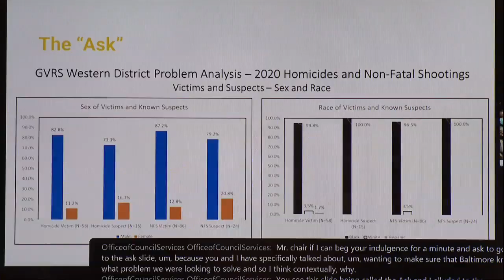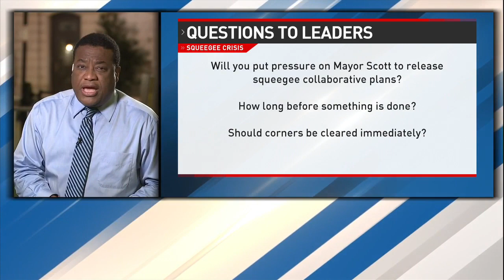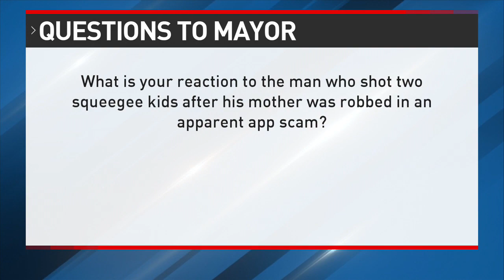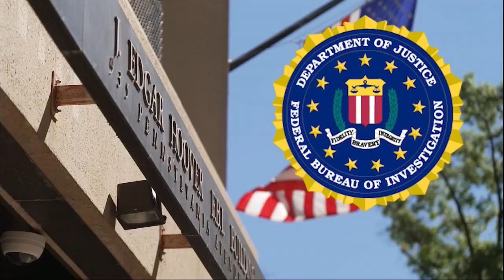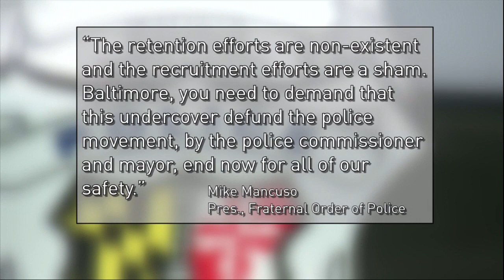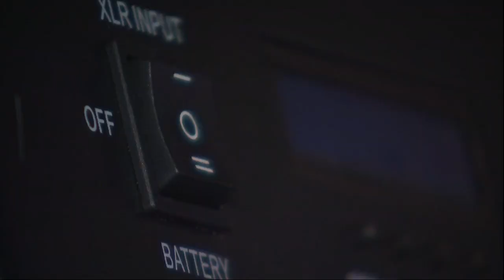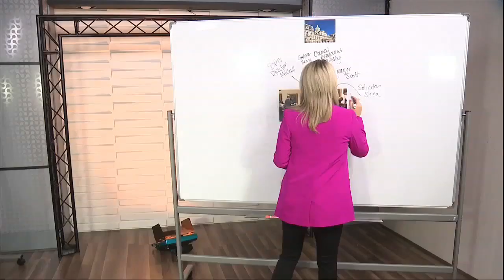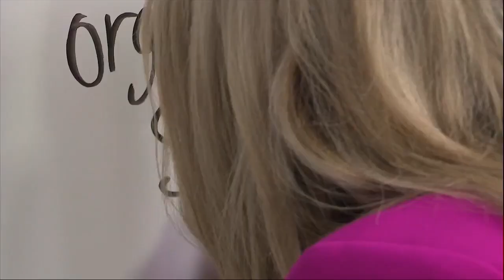Asking city council about clearing corners of squeegee kids, while the city is losing more officers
A Baltimore city council member demands answers from FOX45 News, instead of offering solutions and answers to our questions about squeegee kids. The issue, reignited after a Baltimore man faces attempted murder charges, accused of a revenge shooting of two squeegee workers.